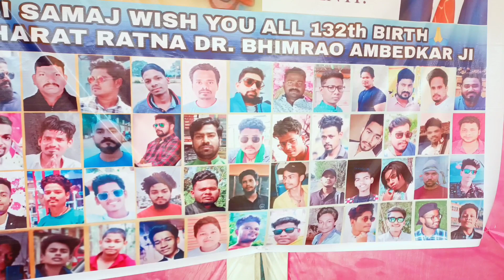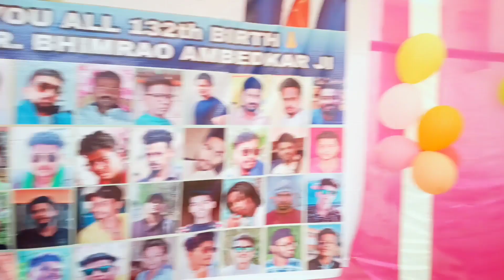🤩Our Jai 💙Bhim rally // Kesinga jai bhim rally // Dr. Ambedkar rally 🔥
Kesinga 💙Jai bhim rally..🔥

dr.ambedkar rally
jai bhim rally
Bhimrao Ambedkar rally video
14 April jai bhim rally
Babasaheb Ambedkar rally
Kesinga jaibhim rally video
Kesinga
Dr.b.r Ambedkar rally
baba Bhimrao rally
Kalahandia vlog
vlog
daily Vlog
Manoj editor vlogs

I make video with all permission and rules and regulation. The channel Way Responsible For Any Misuse Of The Information.

❤‍🔥Manoj editor vlogs❤‍🔥
And Like this Video please🙏
And Support me for Videos
God bless you all friends😌❤️
Stay Happy😉
Stay Healthy☺️

THANKSS FOR WATCHING MY VLOGS🥰

KEEP SUPPORTING ❤️

LOVE FROM - KALAHANDI 🌹